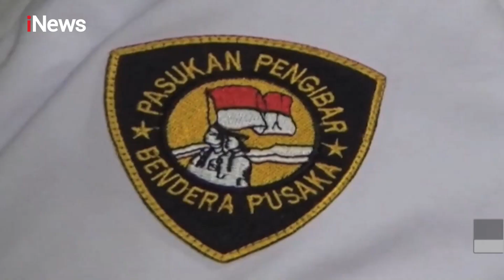Sylvia Kartika Putri Kembali Bertugas Pengibar Bendera di Istana Negara - Special Event 17/08